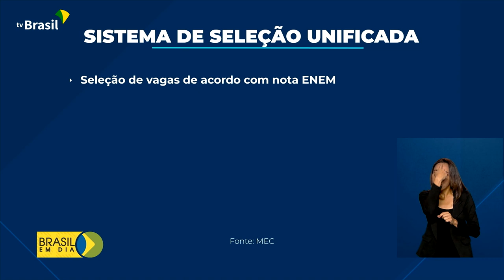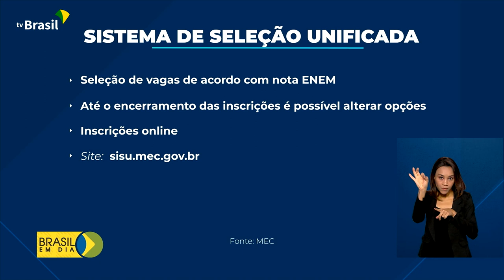Inscrições Sisu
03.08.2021 –  Estão abertas as inscrições para o Sistema de Seleção Unificada. O Sisu seleciona candidatos para vagas em instituições públicas de ensino superior a partir das notas do Enem, o Exame Nacional do Ensino Médio.